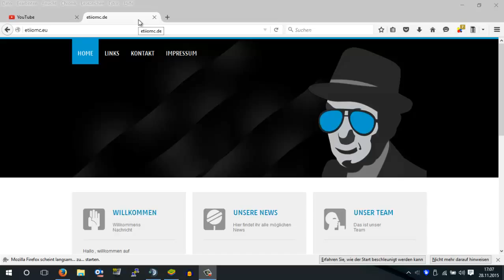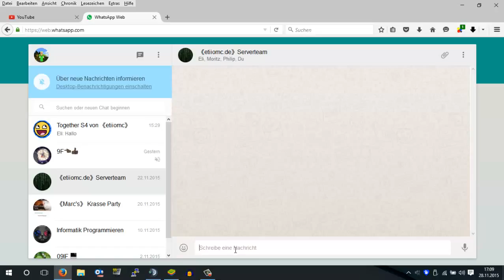Whatsapp Web Tutorial | etiiomc 2015